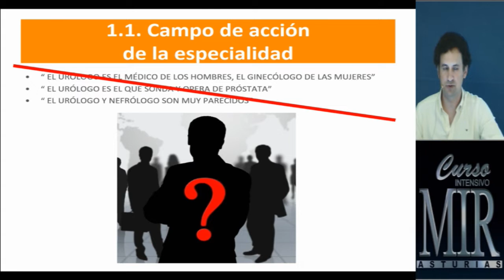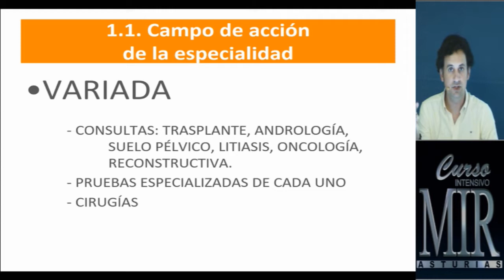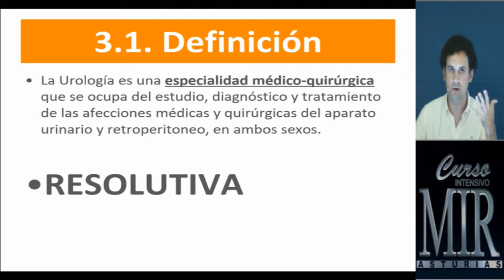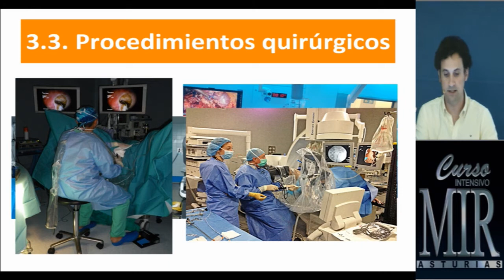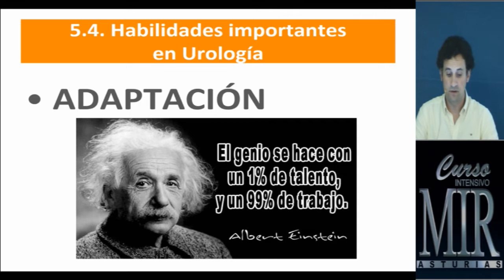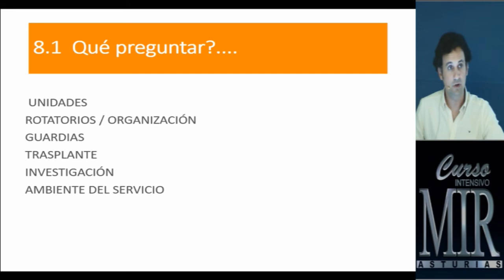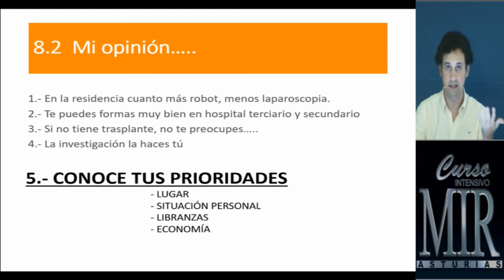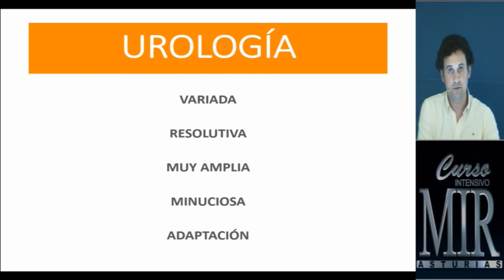Urología. Curso MIR Asturias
Vídeo informativo para médicos interesados en realizar la especialidad de urología